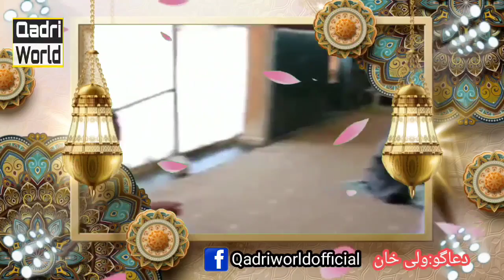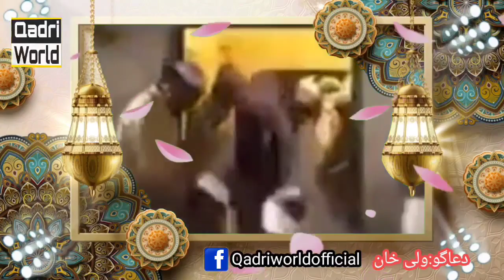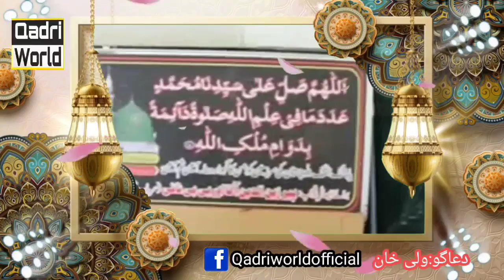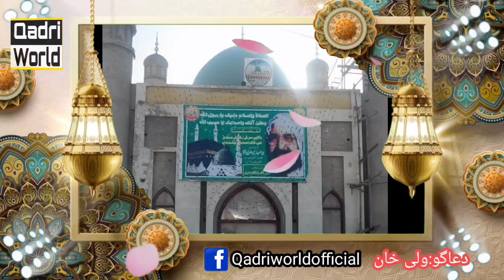Peer syed Zain uddin algailani albaghdadi رحمتہ اللہ علیہ